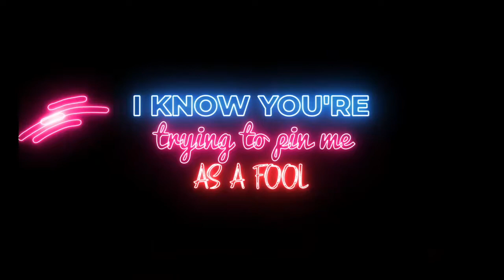FRANKEL SISTERS - GIRLS (Original/Lyric Video)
Here is a lyric video for our original song, "Girls."